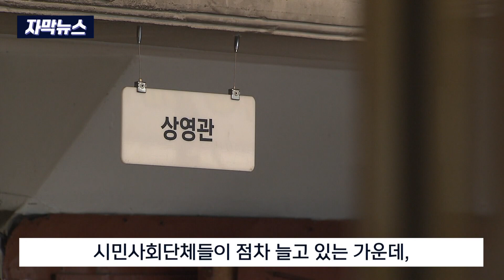[자막뉴스] 일사천리로 아카데미 극장 철거 .. 반발 확산 (2023. 4. 19 원주MBC)